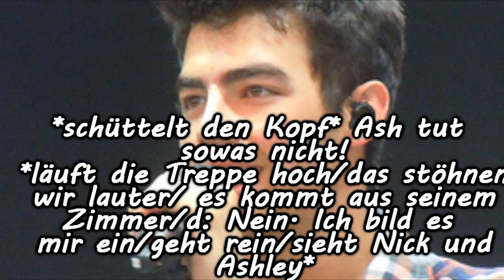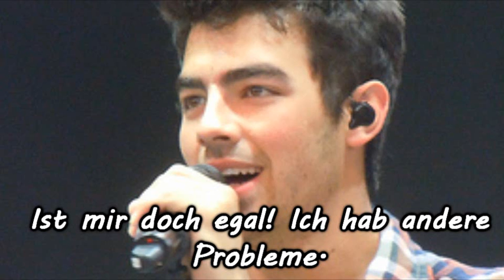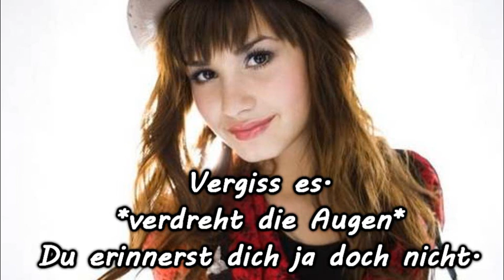Live like there's no tomorrow 19